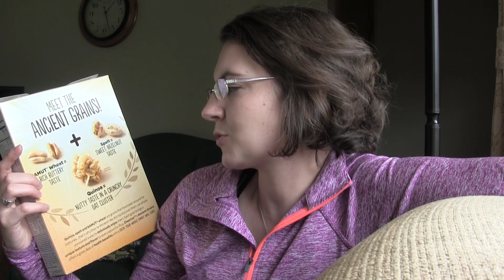Cheerios + Ancient Grains Review | Get It or Forget It!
This week I tried the New Cheerios Plus Ancient Grains. Watch to see if you should Get It or Forget It!

Diabetes Playlist: Watch from Day 1!

My name is Amy. My husband Andy and I have three boys. I'm a SAHM and long time YouTube vlogger living in Minnesota. I post videos about: Motherhood, Type I Diabetes, Heart Defects / Tetralogy of Fallot / Residual VSD, Tag Videos, DITL's, Reviews, Hauls, DIY Videos, Win or Fail Friday (Recipe from Pinterest), and Every Monday at 1pm EST I test out a new product in my series called Get It or Forget It!